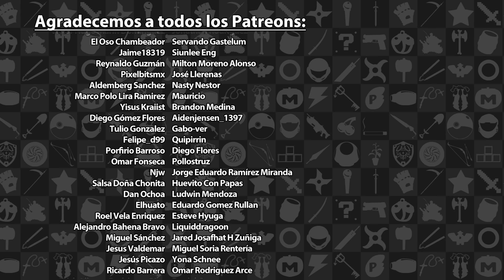Impresiones Samurai Shodown en PC | 3GB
En esta ocasión hacemos un breve resumen de nuestra experiencia con Samurai Shodown en su versión para la PC vía la Epic Games Store.

Samurai Shodown es propiedad de SNK. Esta reseña solo tiene propósitos informativos y satíricos.